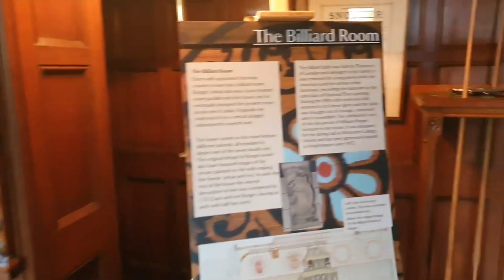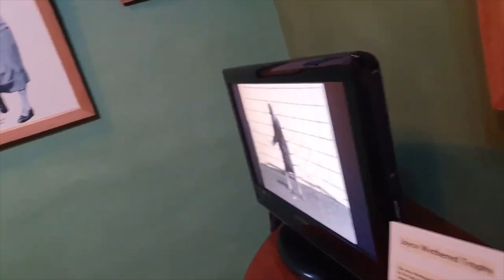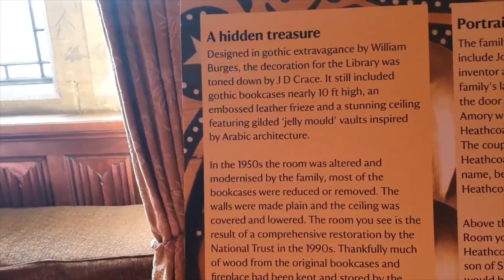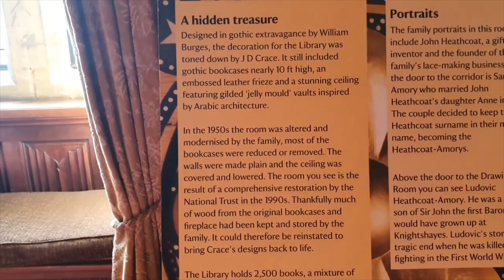The Beautiful Victorian Country House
Knightshayes Court is a Victorian country house near Tiverton, Devon, England, designed by William Burges for the Heathcoat-Amory family. Nikolaus Pevsner describes it as "an eloquent expression of High Victorian ideals in a country house of moderate size." The house is Grade I listed. Wikipedia